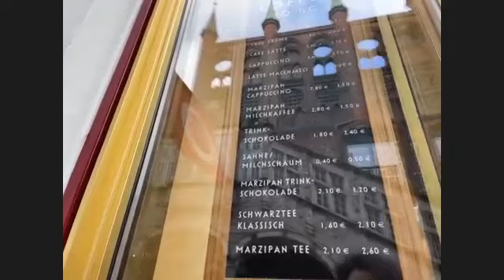【ドイツ街歩き】バルト海の女王に会いに行く ハンザ同盟都市リューベック 〜街歩きで訪ねる世界遺産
街歩きダイジェスト版です。

【バルト海の女王とも呼ばれたハンザ都市】
【北ドイツ特有のレンガ造りの独特な街並み】

かつて「バルト海の女王」や「ハンザの女王」と称えられた街リューベック。バルト海に面した、北ドイツを代表する都市の一つです。

1987年に「ハンザ同盟都市リューベック」としてUNESCO世界文化遺産登録がされました。

その北ドイツらしい、ハンザ都市の誇りが感じられる堂々とした荘厳な世界遺産の街並みを一緒に歩いていきましょう。

穴場の観光地とも言えるかもしれない、欧州レンガ・ゴシック街道の通り道にもなっており、レンガ建築好きにはたまらない街でもあります。レンガの街並みに加え、「七つの塔」の景観も美しい見所になっています。

初の旅エッセイ『そして私は旅人になった：35日間816kmの徒歩旅が生んだ二つの記録』
電子書籍、ペーパーバック共に好評発売中です。ご感想やレビューも大歓迎です☺️